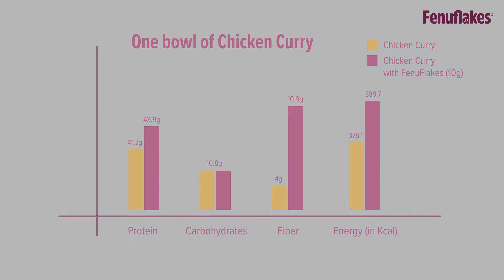Chicken curry recipe with Fenuflakes – High fiber High protein flakes of Methi (Fenugreek) Seeds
Looking for a new twist on your favorite chicken curry recipe? Look no further than this chicken curry recipe featuring Fenuflakes - high fiber and high protein flakes made from methi (fenugreek) seeds! Fenuflakes are a great source of nutrients, and the best part is, they won't change the taste of your chicken curry. In this video, we'll show you how to make a delicious homemade chicken curry with Fenuflakes, giving you a healthy and flavorful meal that you can enjoy anytime. This recipe is perfect for those looking to add some extra nutrition to their diet without sacrificing taste. Plus, the Fenuflakes give the curry a unique texture and flavor that you won't find in traditional chicken curries. So, if you're ready to try something new, grab your ingredients and follow along with our step-by-step recipe. Get ready to enjoy a delicious and healthy chicken curry with Fenuflakes!